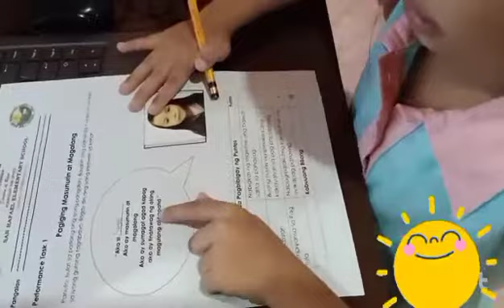ESP 1 Performance task 1